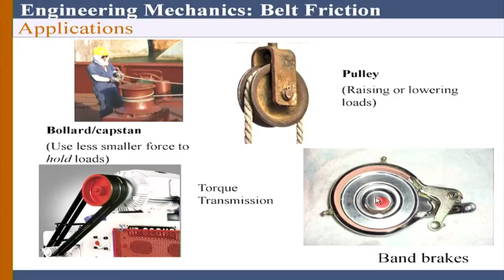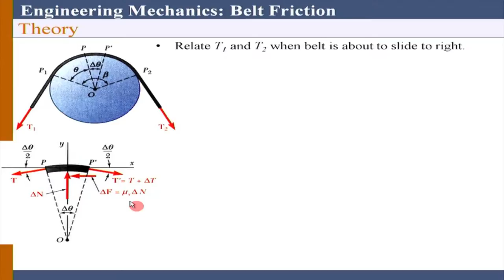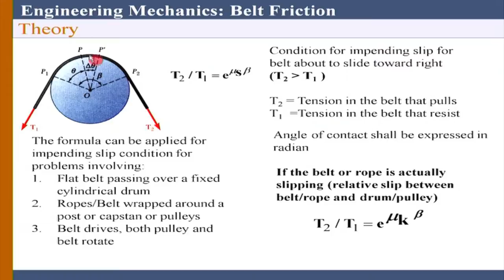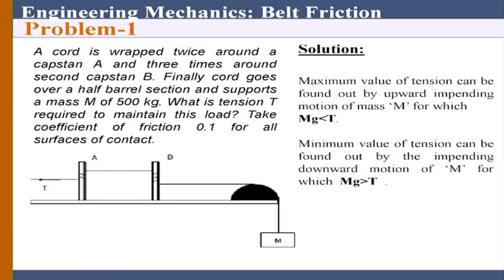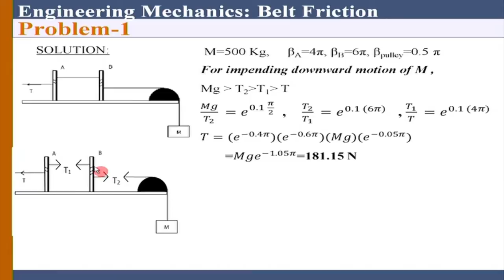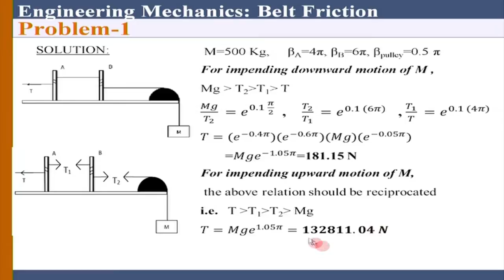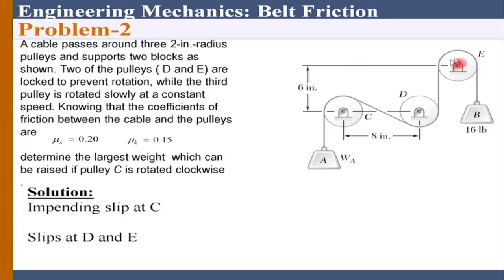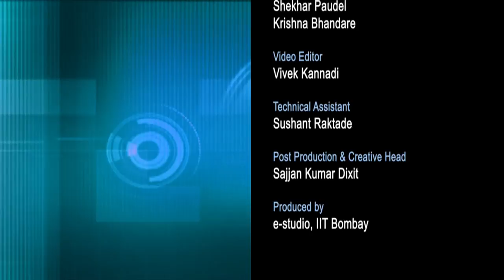EM M L11A Complex Friction : Screw Jack, Belt Friction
This is part A of 11th session of Engineering Mechanics workshop arranged for teachers. It was delivered by Prof. Sauvik Banerjee from IIT Bombay.

In this session he talked about Complex Friction, Belt Friction. He Derive theory involving Belt Friction. He took some problems on Belt Friction and solved them. He took some questions from participants and discussed with them.